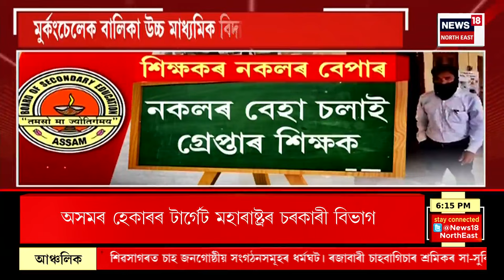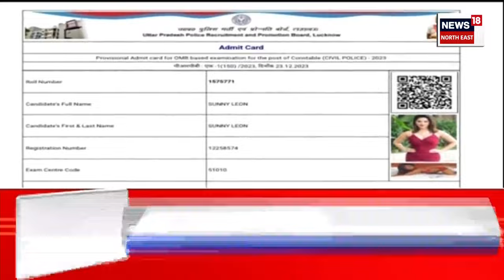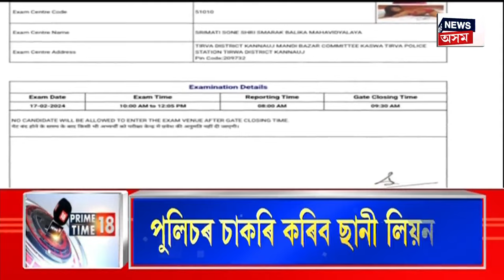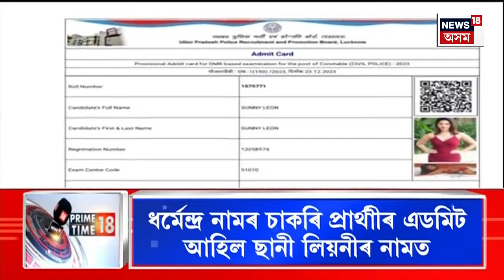PRIME TIME18 | Noonmati ৰ ছাত্ৰী অপহৰণ কাণ্ডৰ লিংক ওলাইছে Haryana ত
হাৰিয়ানাৰ ৰাহুল গেঙৰে সম্পৰ্ক ধৃত অভিযুক্তৰ।
আৰক্ষীৰ জেৰাত ন ন তথ্য ফাদিল ছাত্ৰী অপহৰণ কাণ্ডৰ।
অসমত পূৰ্বেও ওলাইছিল ৰাহুল গেঙৰ ভয়ংকৰ নেক্সাছ।
বৰপেটা আৰু নলবাৰীত গ্ৰেপ্তাৰ হৈছিল ৰাহুল গেঙৰ সদস্য।